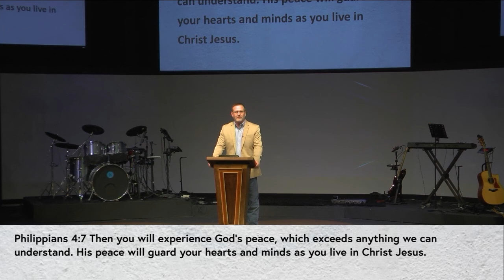Philippians week 13: Others First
In this sermon, Pastor Brent enters into the final chapter of Philippians and speaks on the principal of putting others first!